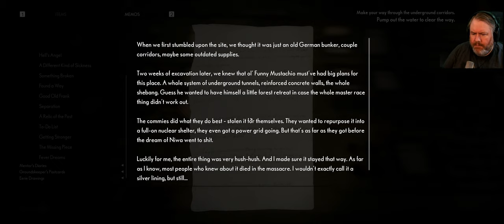Bunker Bait & Switch With a Demon || The Medium First Ultrawide Playthrough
Moving through the underground bunker would be hard enough without a certain demon trying to catch up to us...

Ready to dive into a world of mystery and surprise? Join me as I take you through a blind playthrough of The Medium - an incredibly immersive horror title with jaw-dropping visuals and a captivating story.  Follow along as I explore this mysterious world full of puzzles and secrets, and discover just what this award-winning game has to offer in gorgeous ultrawide gameplay. Get ready for some real thrills as you join me on this intense journey!

Timestamps:
0:00 - Intro
0:31 - Game Starts
32:20 - Outro